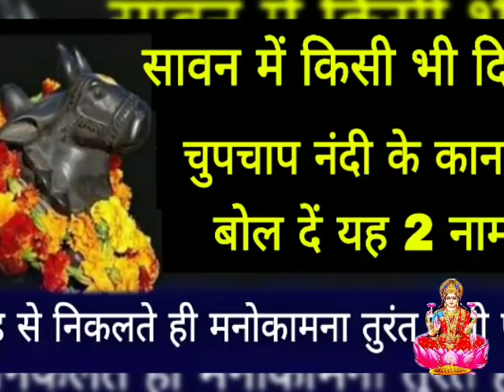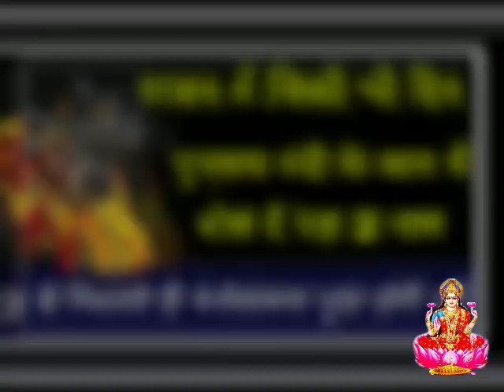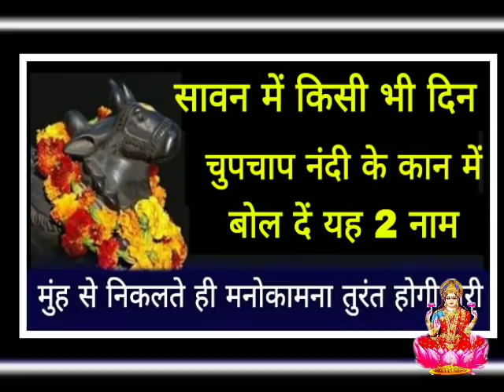सावन के महीने में किसी भी दिन नंदी के कान में बोल दे ये 3 नाम मुहं से निकलते ही मनोकामना तुरंत होगी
प्रणाम/Pranaam Viewers,
आप granddharmasanmarg.com लिखकर सर्च भी कर सकते हैं |
धन्यवाद

प्रणाम/Pranaam Viewers,
धन्यवाद